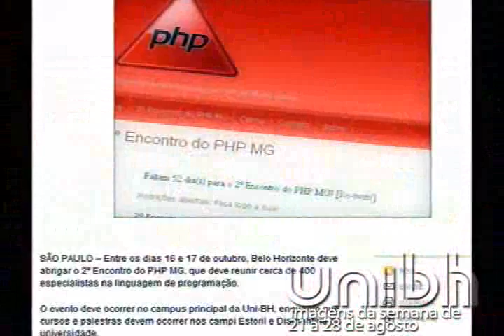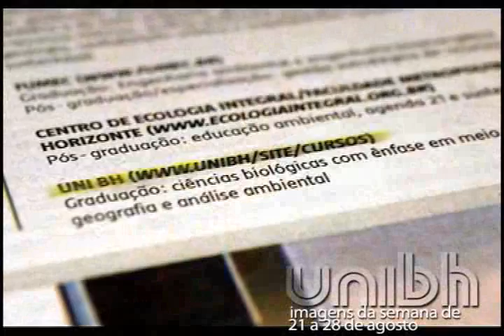Imagens da Semana - Agosto - 21 a 28